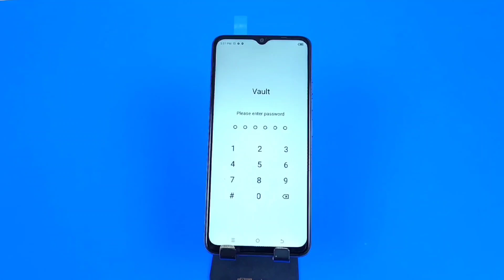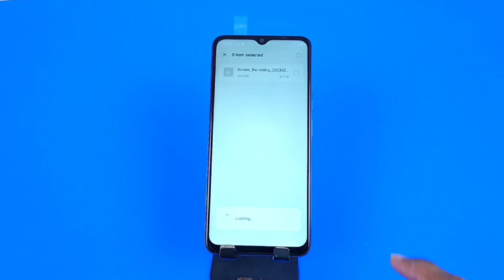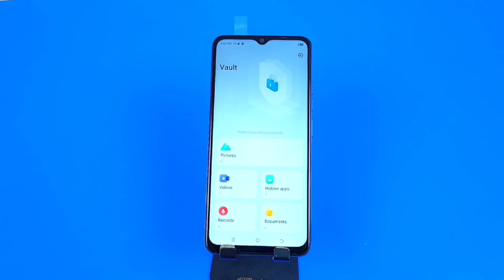Tecno pop 7 pro : How to Hide Photos | Tecno pop 7 pro me Photo Hide Kaise Kare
tecno pop 7 pro hide photos,
tecno pop 7 pro photos hide,
how to hide photo in tecno pop 7 pro,
tecno pop 7 pro hide photo and video,
how to hide photo and video in tecno pop 7 pro,
tecno pop 7 pro me photo hide kaise kare,
how to hide tecno pop 7 pro photos and videos,
tecno pop 7 pro photo hide with password,
tecno pop 7 pro private safe settings,
tecno pop 7 pro hide videos,
tecno pop 7 pro me video hide,